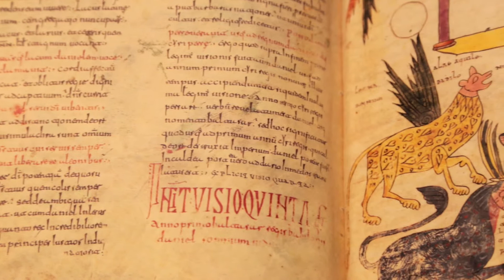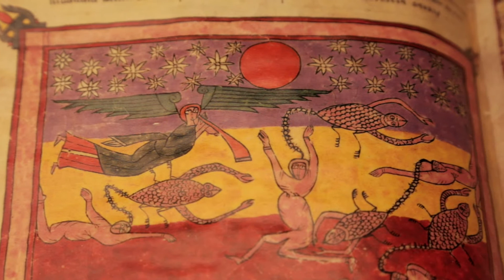QR04 - LE MUSÉE DIOCÉSAIN D'URGELL (2) El Beatus de la Seu d'urgell (Fr)